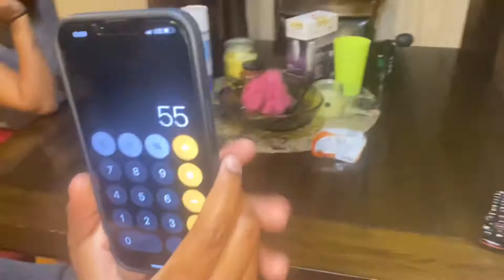I’m going up✈️(subscribe)